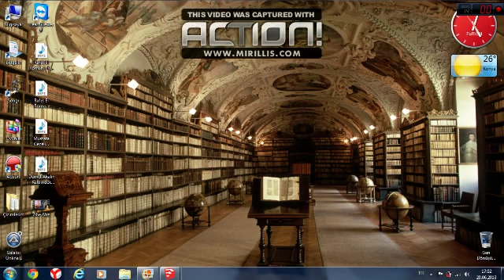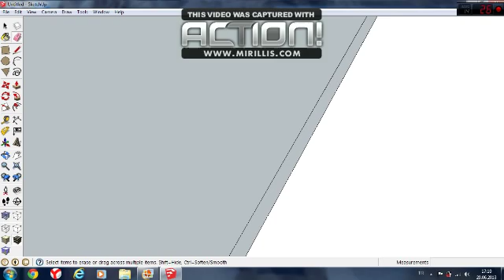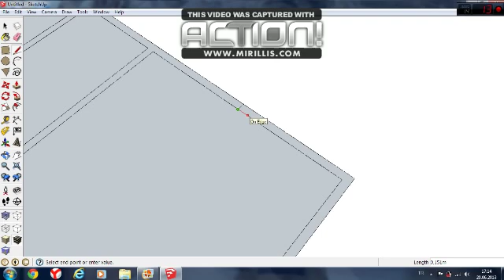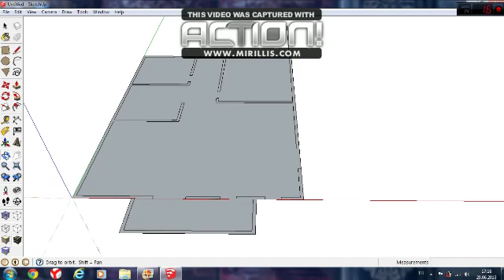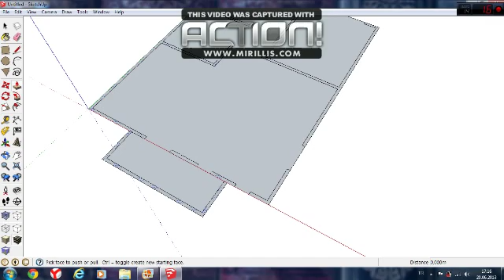Sketchup Ev Planı Nasıl Çizilir ? (1/2)